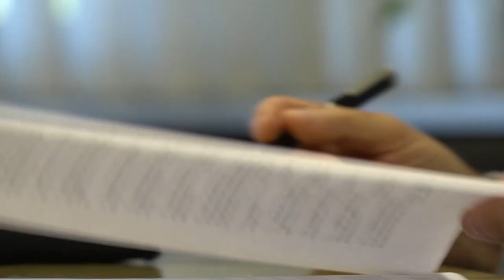Acc, domani la firma davanti al notaio per la cessione a Sest